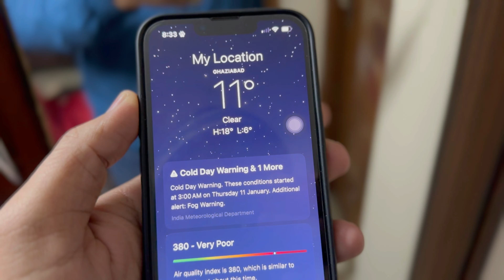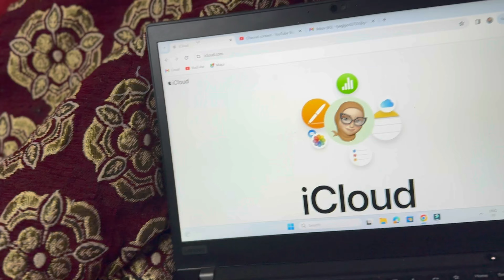Vyom"s masti with Chachi and Chachu | Our Cute little baby😍|RJV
Rohit Jyoti Vlogs
Finally aaj mausam acha hua or dhup nikli
Kaku ne ki masti dhup me bas sokar